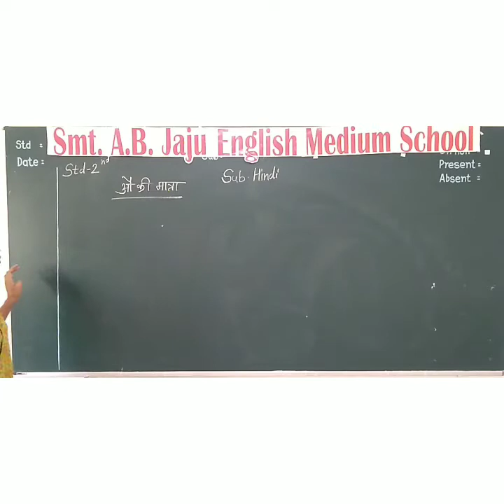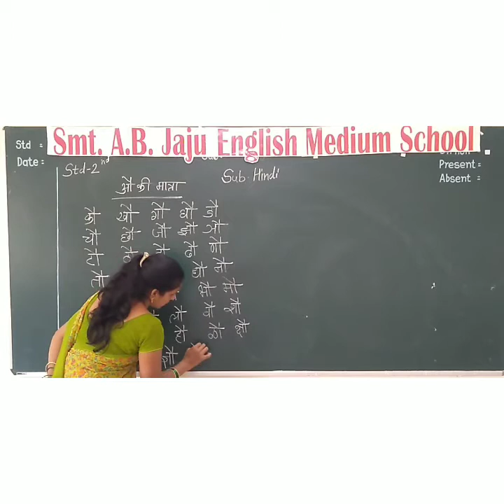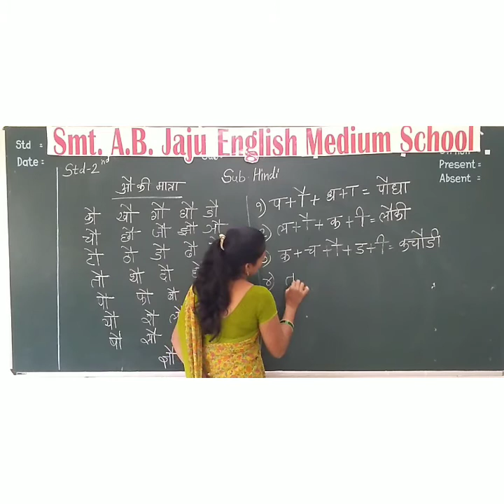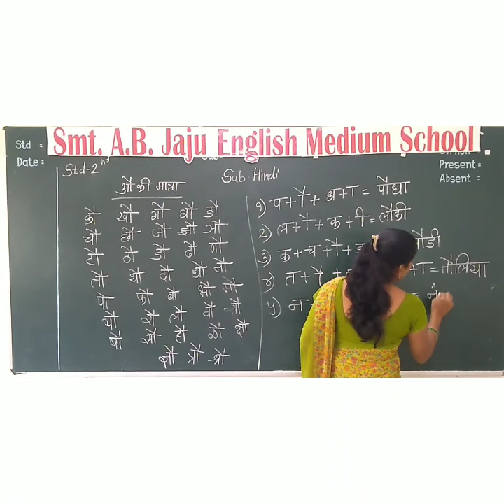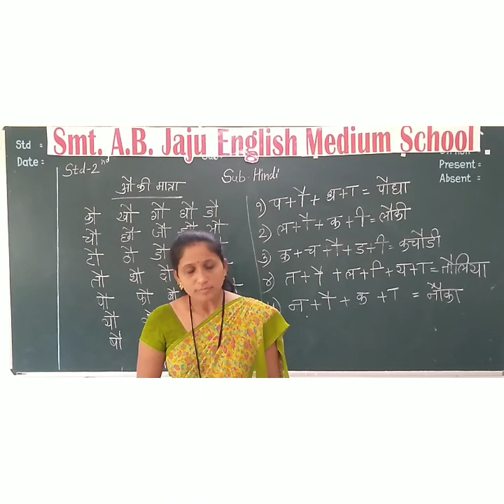Std 2nd Day 20 हिंदी औ की मात्रा